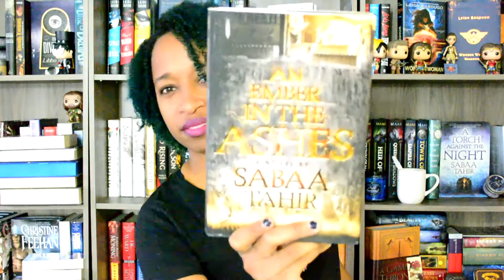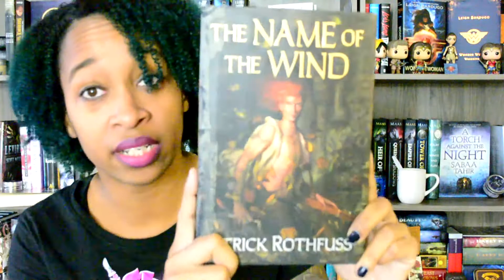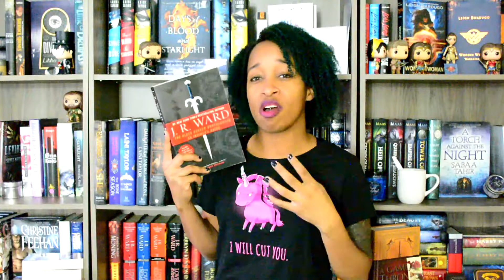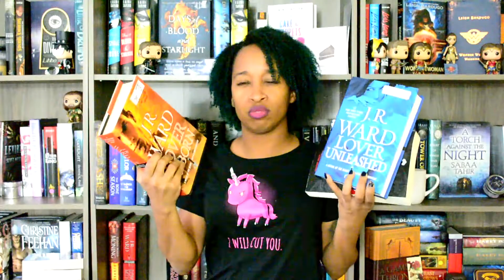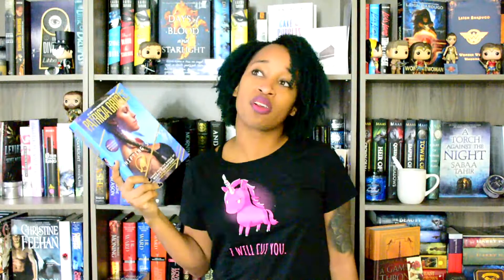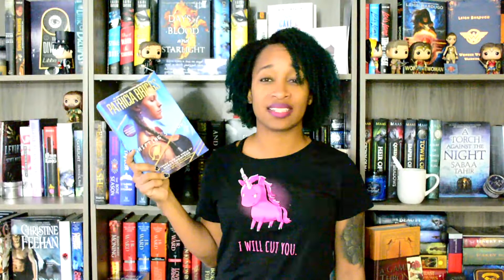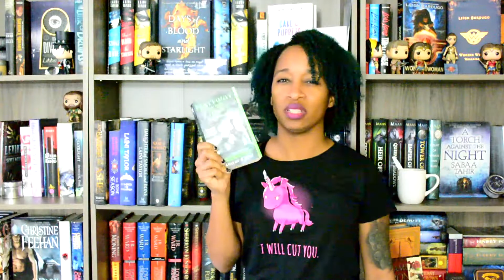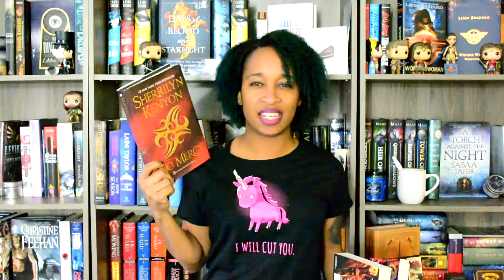Favorite Fall Genres & Current Recs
My favorite types of books and shows to watch in the fall, as well as my current fall-appropriate recommendations :D